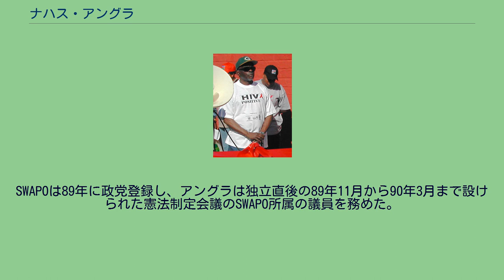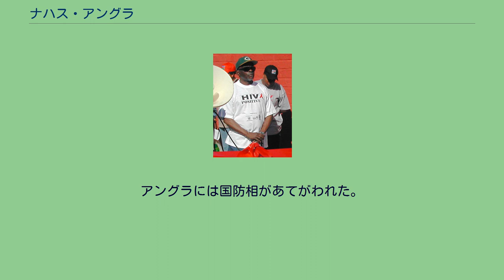ナハス・アングラ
ナハス・ジデオン・アングラ（1943年8月22日 - ）は、ナミビアの政治家。
2005年から2012年、ヒフィケプニェ・ポハンバ大統領のもとで首相を務めた。
現在は国防相。
コロンビア大学から教育学の修士号を取得している。
オシコト州オニャーニャ生まれ。
1965年から89年まで国外追放に遭い、73年から76年までザンビアのラジオ局に勤め、76年から80年まで国際連合で職員として勤めた。
1980年に南西アフリカ人民機構（SWAPO）の発起人となった。
SWAPOは89年に政党登録し、アングラは独立直後の89年11月から90年3月まで設けられた憲法制定会議のSWAPO所属の議員を務めた。
90年から国会議員を務めており、90年から95年まで教育・スポーツ・文化相を、95年から2005年まで高等教育相をそれぞれ務めた。
2002年8月のSWAPO党大会で行われた中央委員選では、395票という最高得票で当選した（次点はジェリー・エカンジョであった）。
2004年5月の大統領予備選ではポハンバとヒディポ・ハムテニャと三つ巴になったが、第一回投票でポハンバが213票、ハムテニャが166票、アングラが137票を獲得、得票数で最下位だったアングラは決選投票に進めなかった。
決選投票でアングラ陣営はポハンバ支持に回り、それがポハンバ勝利に結びついた。
家はルーテル教会に属している。
2012年12月4日、ポハンバ大統領は2014年大統領選挙のSWAPO候補に指名されたハーゲ・ガインゴブ副大統領を首相に任命した。
アングラには国防相があてがわれた。